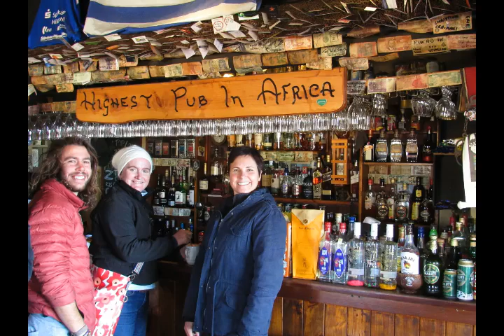4x4 Tour of Lesotho with Southern Africa Overland 4x4 Tours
We love driving our 4x4's around Lesotho. Come and join us in your vehicle or ours.